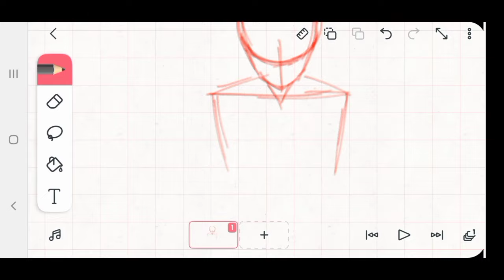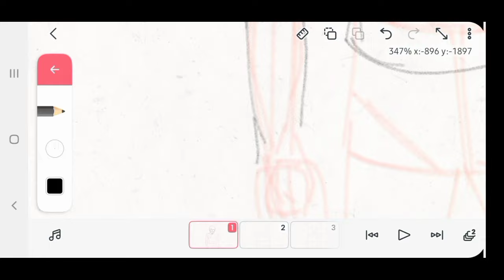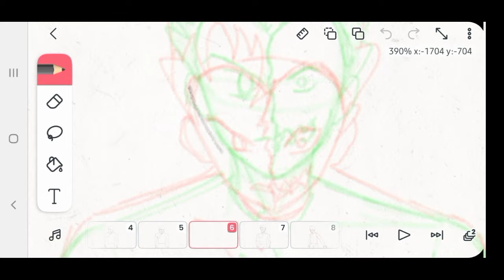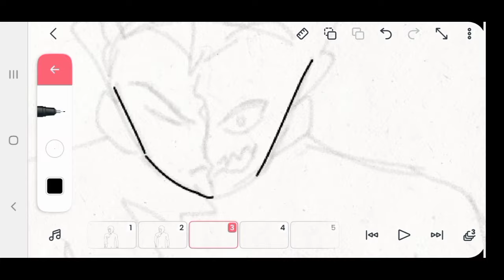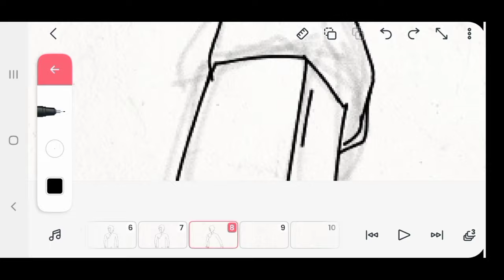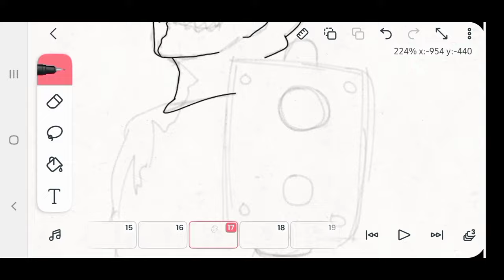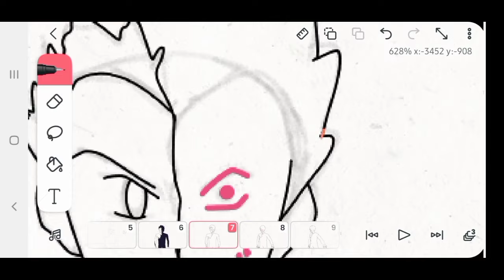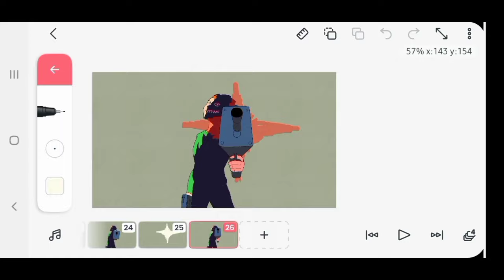Flipaclip Animation Time-lapse | FNF PICO VS CORRUPTED BF “CORRUPTION TAKEOVER”